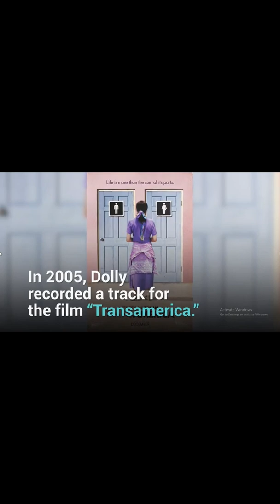'Run Rose Run,' Dolly Parton and James Patterson's debut book together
It's difficult to find a better entertainment combo. Dolly Parton, who tells stories through songs that have become country music standards, and James Patterson, who is known for his page-turning thrillers and is no stranger to collaborating on books with celebrities in their fields (particularly Bill Clinton for "The President's Daughter").

Not surprisingly, their new novel "Run, Rose, Run," which will be released on March 7, combines their interests and talents with a compelling storyline about a young woman who wants to make it as a singer/songwriter and a new album from Parton, also titled "Run, Rose, Run," and featuring songs taken directly from the book.

There's a kind of parallel narrative going on here, with each author working in their preferred medium: Patterson writing the book and Parton performing the music